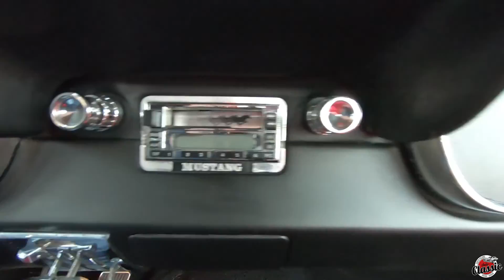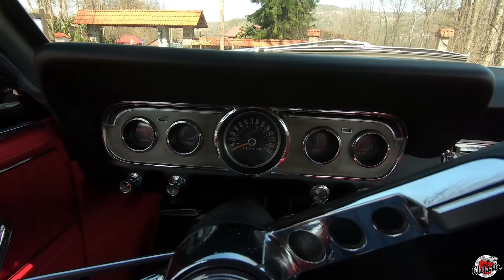Ford Mustang 1966 wersja Pony– 289ci / 200 KM V8 automat Auto-Classic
Auto stylizowane na Forda Mustanga GT.  Podwójny wydech (ulepszony do Flowmaster) Stock. C-CODE numery silnika dopasowane do nadwozia. Koła 14-calowe stalowe z radialnymi oponami GT Pakiet. Ford od lipca 2019 był poddawany renowacji w naszym firmowym warsztacie, włożyliśmy dużo serca i czasu w odbudowę tego klasyka i mamy nadzieję, że ta odnowa przypadnie Wam do gustu a nowemu właścicielowi zapewni mnóstwo wrażeń i niezawodność przez lata.

Całą jego historię i przebieg z renowacji można śledzić na naszym blogu. Bezpośredni link poniżej: